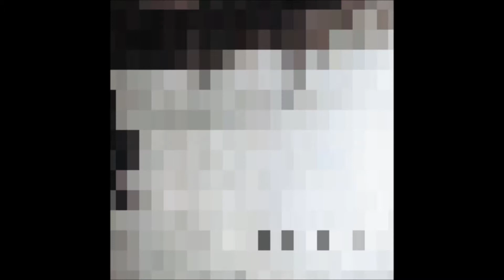Hazy Landscape - No Diesis (Gilberto Del Tedesco)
Gilberto Del Tedesco  -  piano
Marco Galiazzo          -  drums